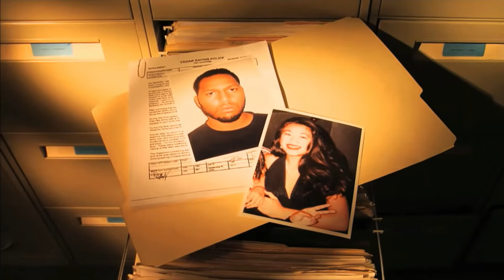Bread Crumbs of Justice: How Hamburger Buns Solved a Murder Mystery | Mystery Muze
Hi guys and welcome to another true crime storytime. Single mom Christina Sanoubane is found stabbed to death in her bathtub and her abusive ex-boyfriend becomes the prime suspect; footprints, including one on a hamburger bun, hold the key to solving the murder

📖This is a re telling of Forensic Files Pure Bread S14 E1

My Etsy Candle Shop (Handmade candles by me)

all stories are inspired by the tv series Forensic Files
👑Bailey Sarian

✨Featured Products

Beauty Mirror